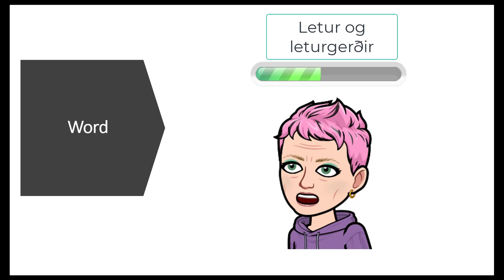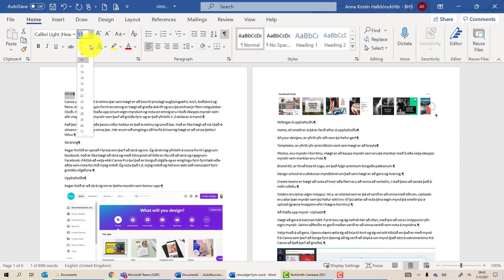Letur og leturgerðir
Hvernig vinn ég með letur og leturgerðir í word. Útlit leturs, stærð texta og leturgerðir.